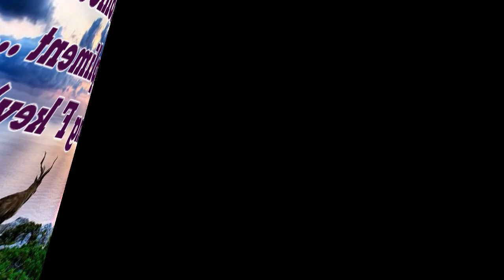As A Deer - Harmonica Accompliment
This song was blown using F key on a Swan harmonica (China made).  Hope you like.